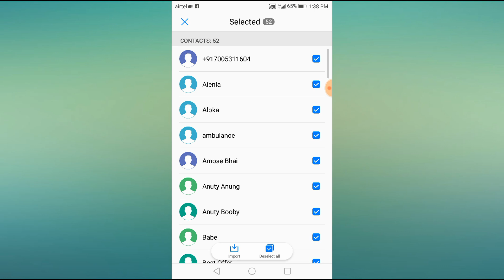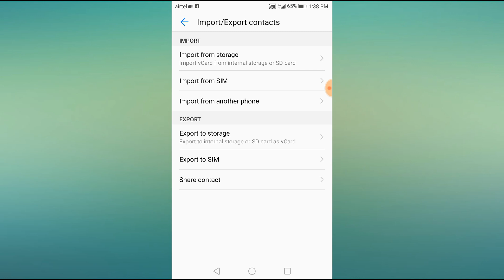Huawei Honor Phone || How to Import Contacts Sim to Phone Storage